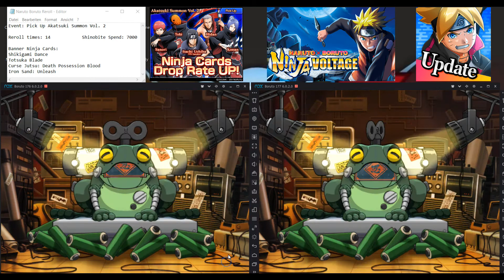[NxB NV] 8000 Shinobites Summons (Reroll) | Akatsuki Vol. 2 | Naruto x Boruto Ninja Voltage